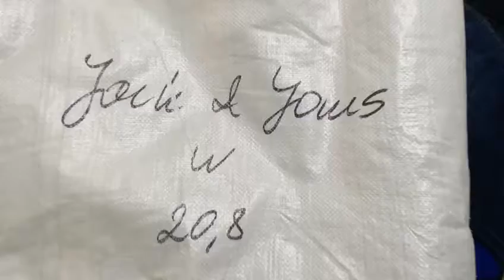STOCKINFO.RU - MIX (муж) JACK & JONES зима 2015-16